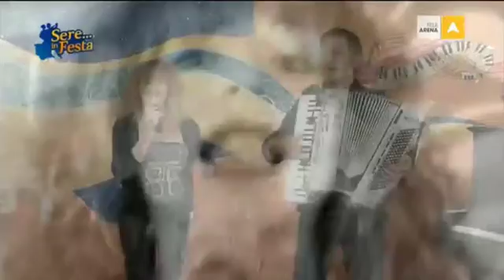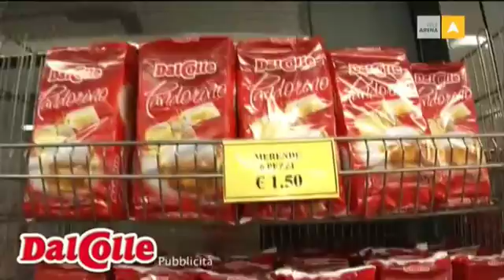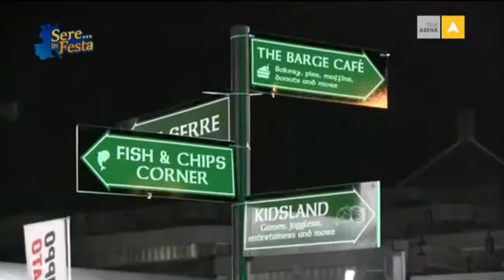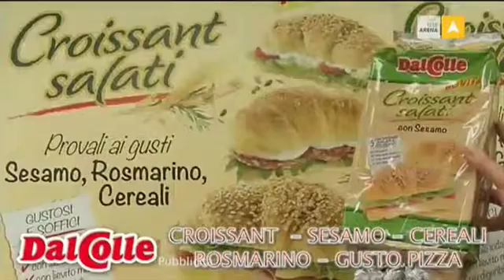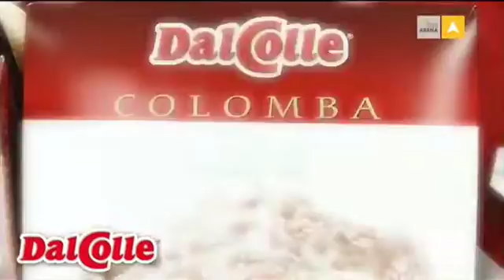Sere in Festa 17.03.2016 - TeleArena/Carletti Spettacoli